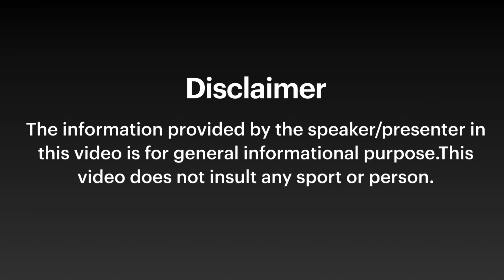Table Tennis discussion with Mr. Vishal Karulkar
This channel is started by Aansh J. Savla and Neel J. Savla.